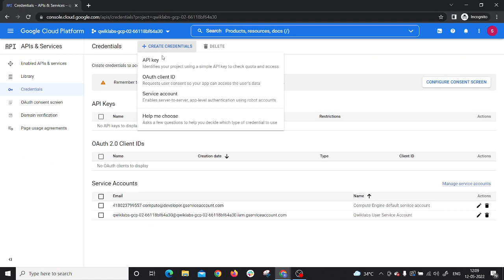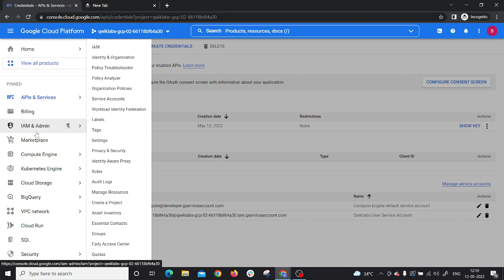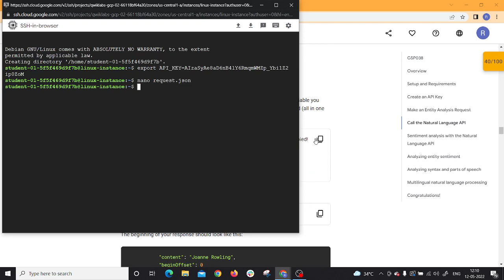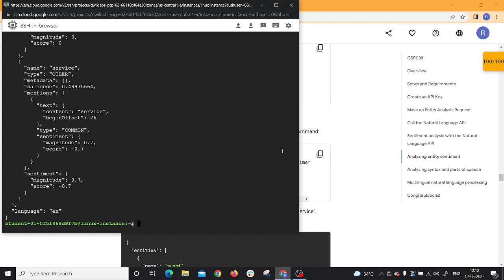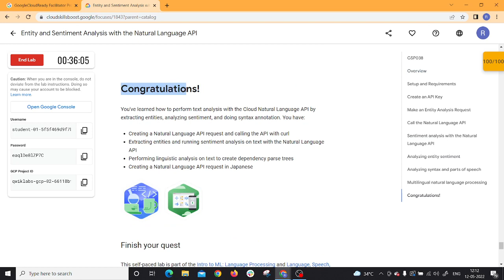Entity and Sentiment Analysis with the Natural Language API-[GSP038]